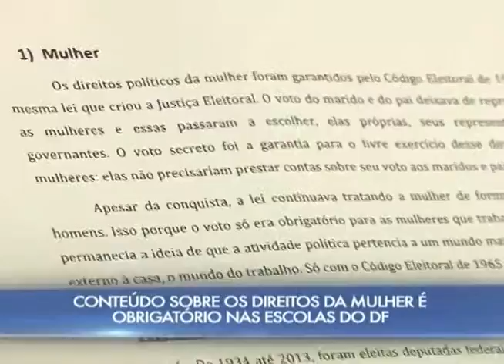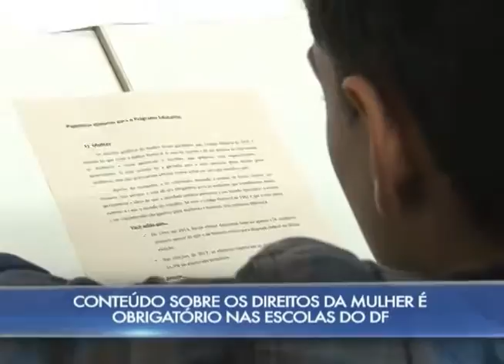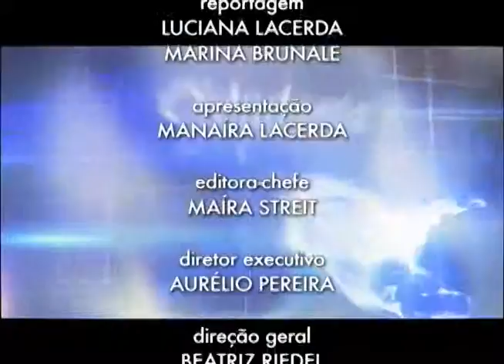Notícias Supren 16.09.2013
Conteúdo sobre direitos da mulher agora é obrigatório nas escolas do Distrito Federal. ECONOMIA. Receita Federal libera pagamento do quarto lote de restituições do imposto de renda. E, na reportagem de hoje, vamos mostrar uma exposição de fotógrafos do Centro-Oeste, que mostram, em retratos, a paixão nacional pelo futebol.